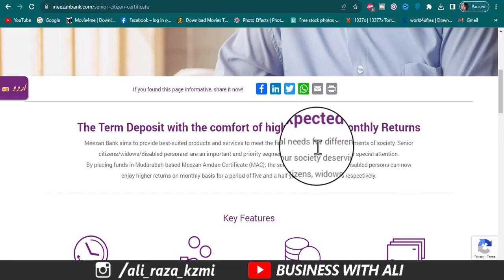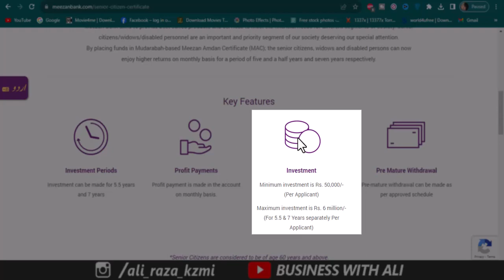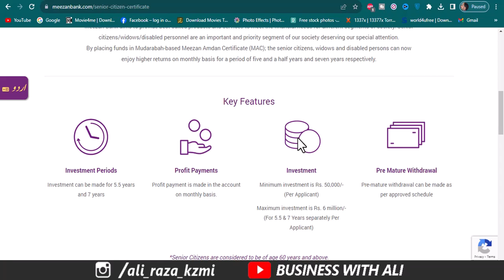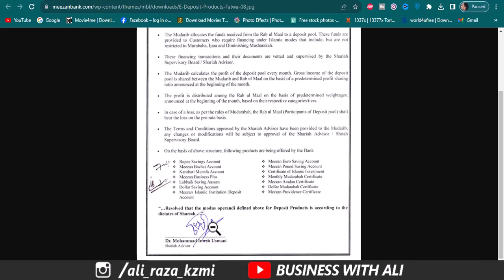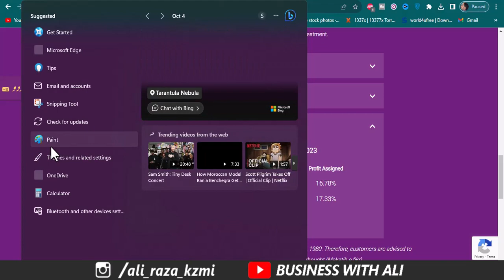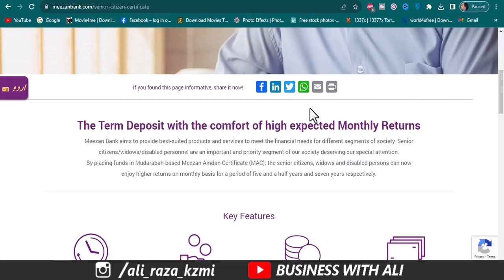Meezaan Amdan certificate for Senior Citizens | Meezan Best Saving Account with High Profit Rates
City 41
Elction Box
Business Chowk
Helan MTM Box
Q tech
Grow With Haider
Bank News